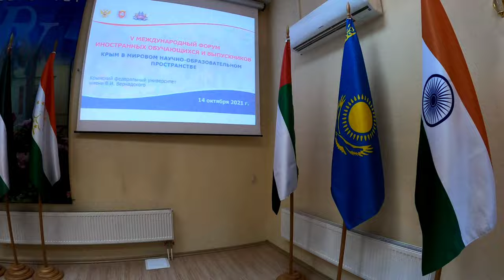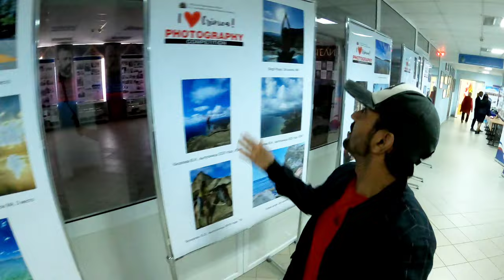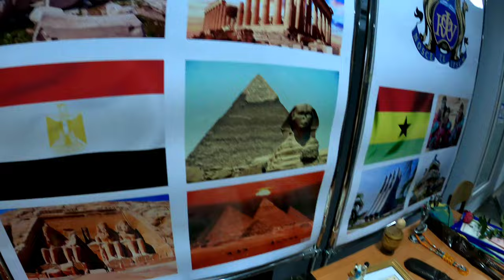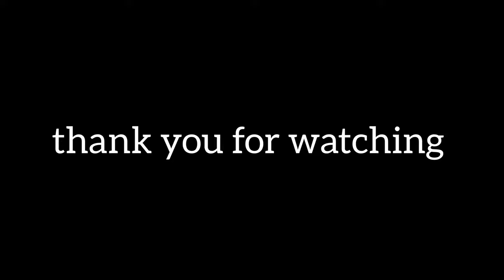Got 1st Rank in Photography competition in University Russia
this is suraj rajpurohit , medical student in Russia